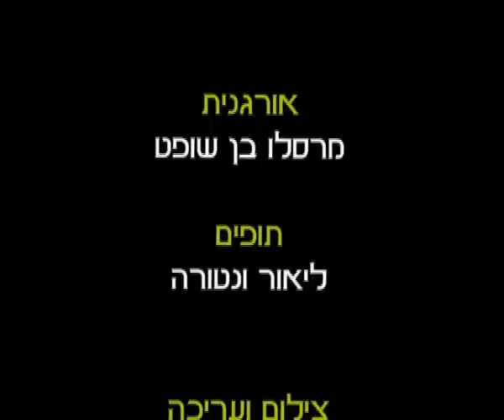חג המשק משאבי שדה 2009 - הותיקים שרים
חג המשק משאבי שדה 2009 -
הותיקים שרים